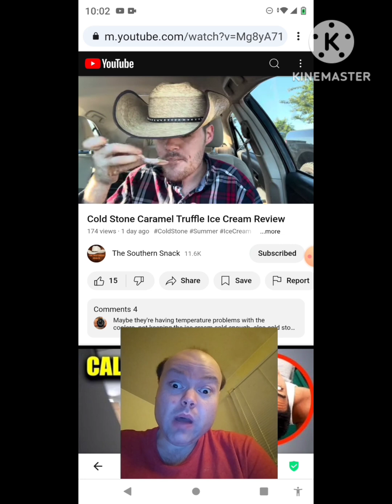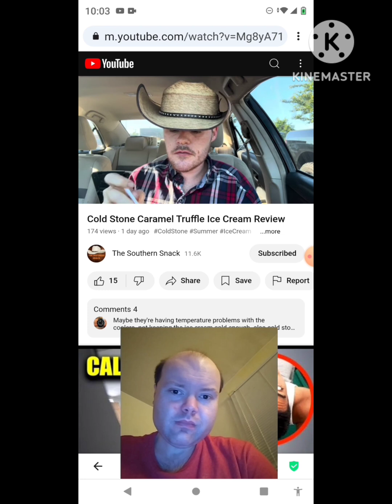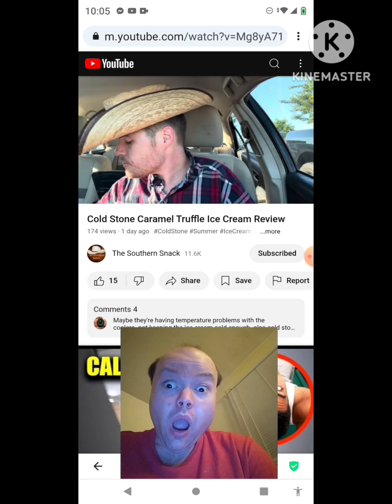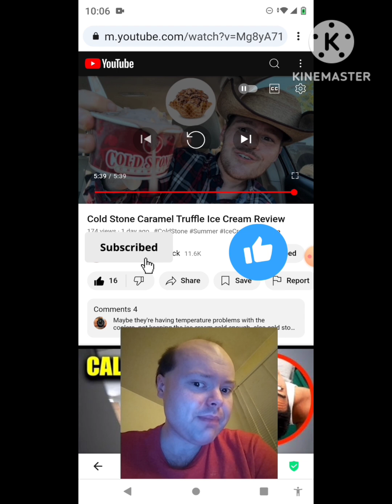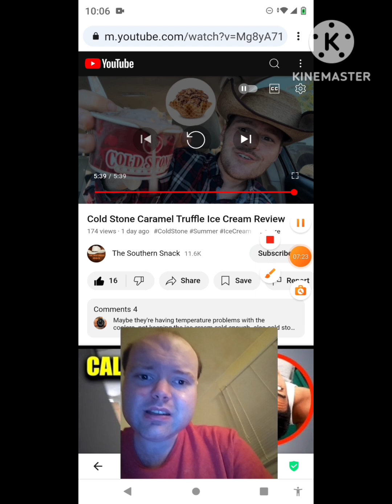Reaction to Cold Stone Caramel Truffle Ice Cream Review